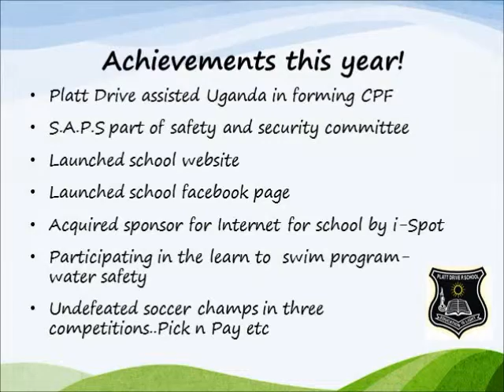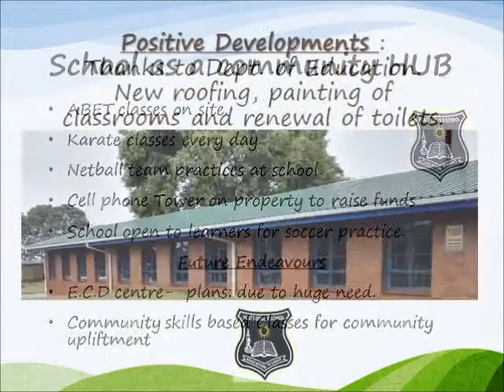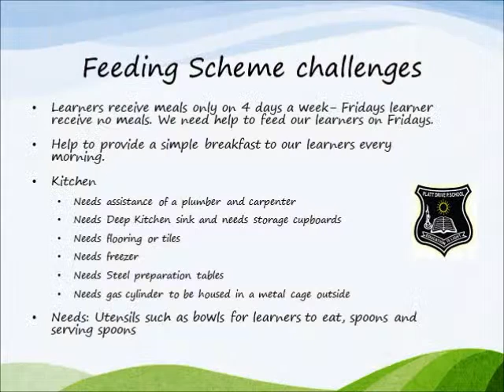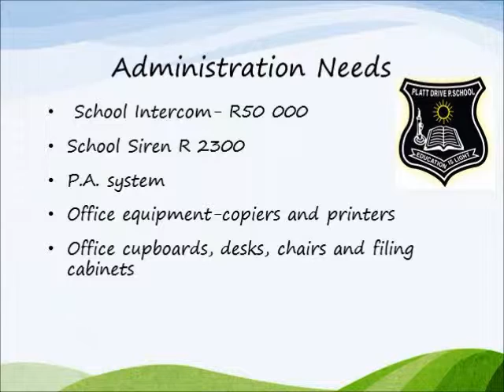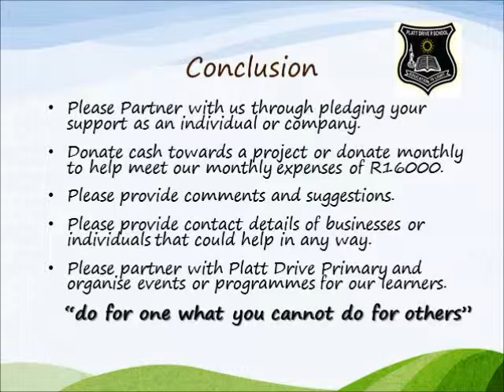Awesome Presentation of our school achievements and challenges.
please  pause the video to read the information as you go along.
thanks.